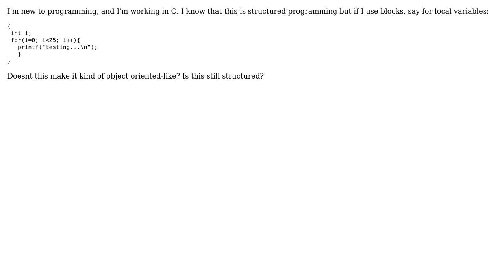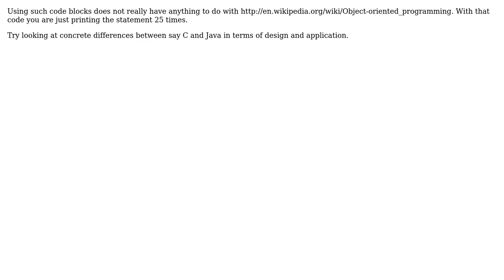Software Engineering: Roadblock-confused about structure of program (3 Solutions!!)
Software Engineering: Roadblock-confused about structure of program

With thanks & praise to God, and with thanks to the many people who have made this project possible! | Content (except music & images) licensed under CC BY-SA | Music | Images & others | With thanks to user tapiwa 'tp' user Dynamic user Daniel Pittman user Blrfl user arin and the Stack Exchange Network Trademarks are property of their respective owners. You are responsible for your own actions.